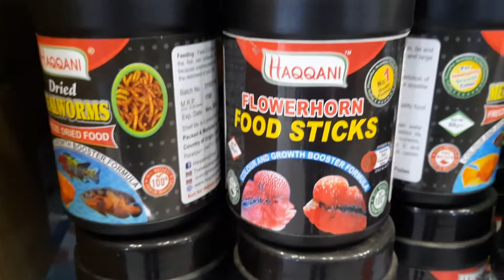My Flowerhorn Fish Update | Flowerhorn Fish Care In Hindi | Flowerhorn Fish Tank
This video is about Flowerhorn fish and its tank.